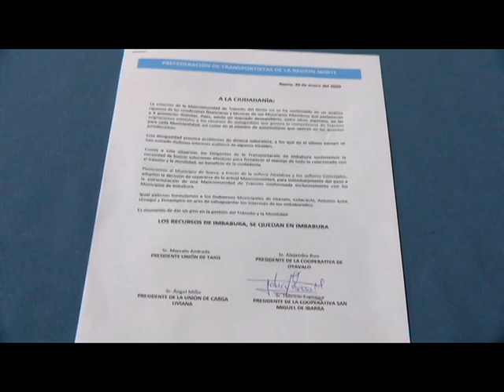Scacco propone impulsar una nueva macomunidad de caracter provincial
La alcaldesa de Ibarra y Presidenta de la Macomunidad de Tránsito y Transporte del Norte, Andrea Scacco, explicó que impulsará una nueva mancomunidad, de caracter provincial, que beneficia a la provincia de Imbabura de manera exclusiva.